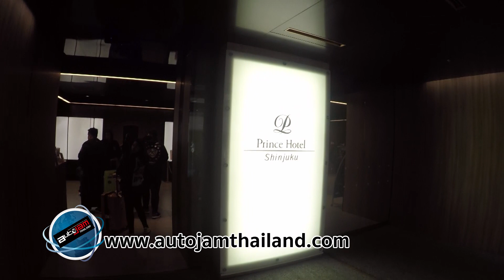Auto jam Holiday 2019 ออน 19 ก.พ. 62 เบรค 1